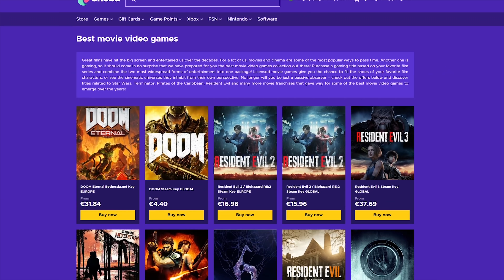ÚJRA A PÁLYÁN! | Tennis World Tour 2